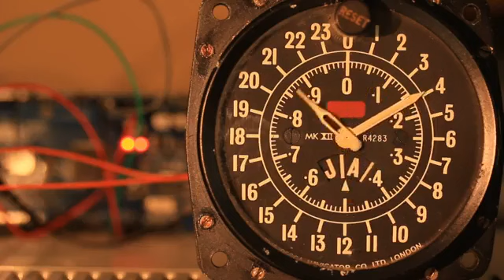Food Friday with Carnivore Chris with a very controversial lifestyle choice.. 20/10/2023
Food Friday with Dirkas and Julia. Our guest is Carnivore Chris with a very controversial lifestyle choice..